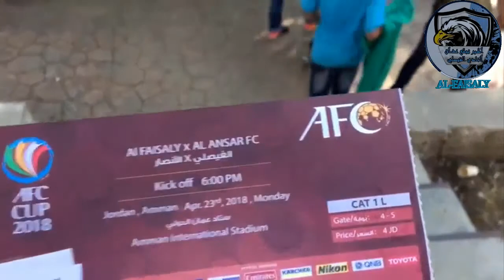الفيصلي والانصار البناني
جمهور الزعيم من ارض الملعب والتيفو